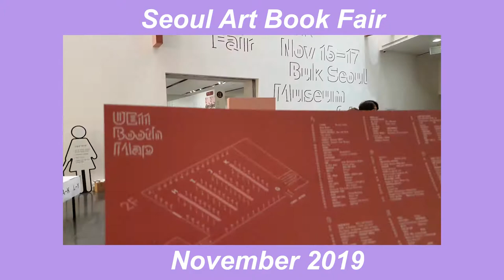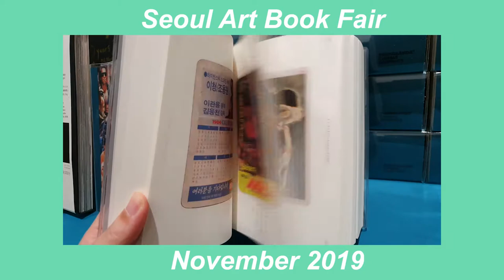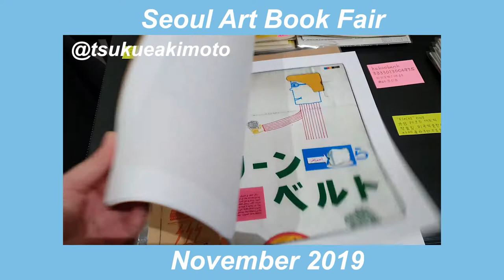SEOUL VLOG - Strawberry buffet, art book fair, painting boxes (언리미티드 UE11 아트북페어, 롯데호텔서울 딸기붸페)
Crafts in the time of Coronavirus. Join me as I go to the scrumptious Strawberry Buffet at the Lotte Hotel Seoul, reminisce about the 2019 Unlimited Edition Seoul Art Book Fair, and paint a fun upcycling project. I was inspired by the work of Tsukue Akimoto who collages and draws on produce boxes.

요즘 길거리에 많아진 택배 박스를 보면서 작년 '언리미티드 에데션 서울아트북페어'에서 만난 Tsukue Akimoto 작가님의  아트북이 생각났다. 마트 뒤에 버려진 과일 박스에 콜라주와 그림을 그리시며 완성한 작품. 완전 취향저격.  그의 작품에 영감을 받아 나도 박스에 그림을 그려봤다. 모두 안전하고 건강하게 지내세요!

COME SAY HELLO!